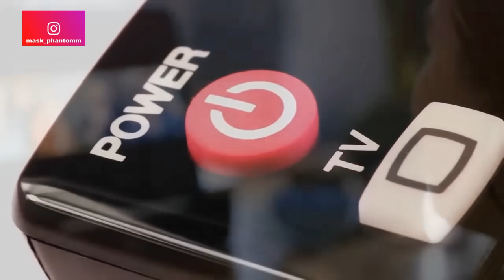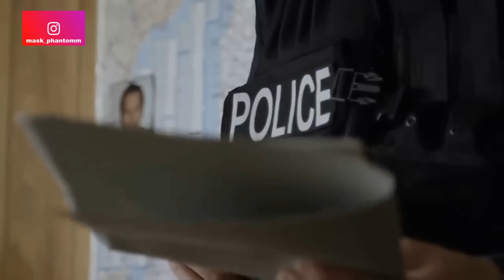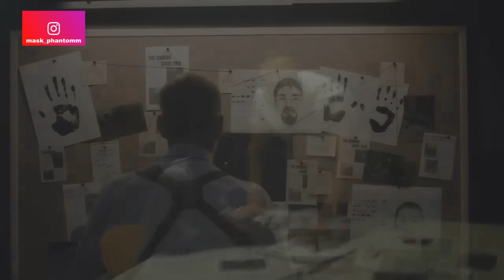DEVOJČICA KOJA JE NESTALA PRE 10 GODINA SE IZNENADA VRATILA. KAD SU JE RODITELJI VIDELI, POČELI SU..